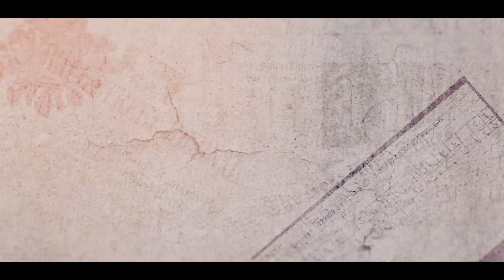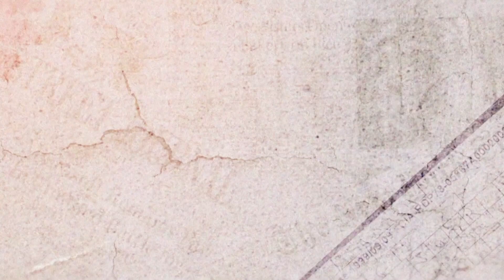SPORT ARCKÉPEK - VENDÉG: SOMOGYI JÓZSEF